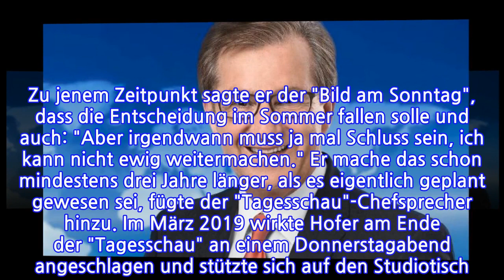Nach 16 Jahren als ChefsprecherJanHoferverlässtdie"Tagesschau"–Teamwirderweitert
INFORMATION
• Source: t-online